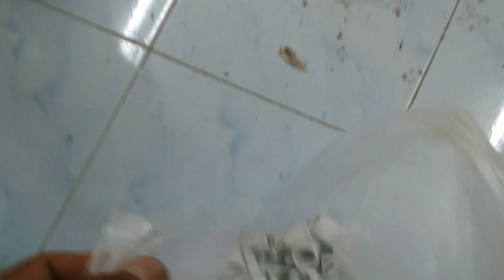แนวทางการเดินท่อ PVC ขาว คลิปเชว 20 M.M ตอนที่ 2